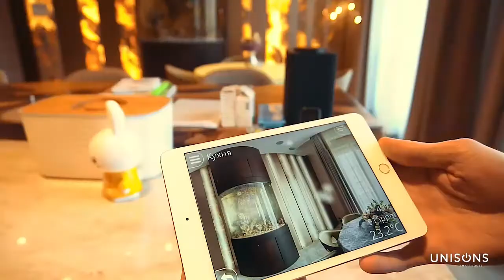Визуализация управление освещением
Для создания интерфейса управления использовалась панорамная съемка каждой комнаты в квартире и уличной террасы.
Такой подход позволяет добавить визуальной состовляющей, например, освещение - можно определить статус группы света,
выбрать нужную, нажать, включить/выключить/задиммировать.